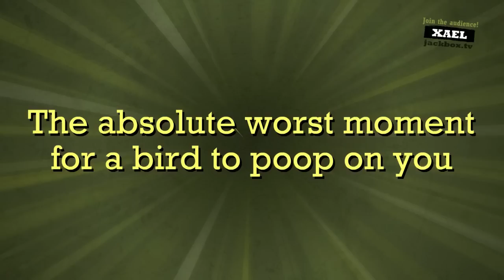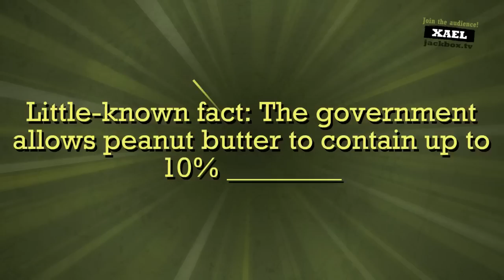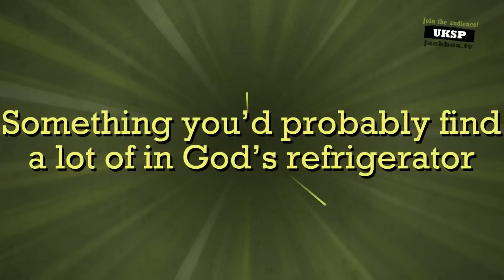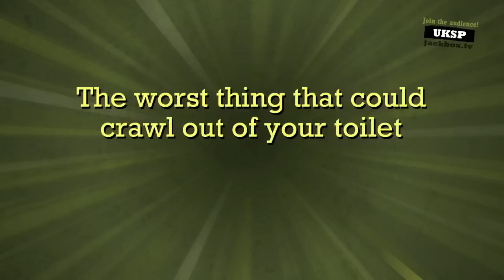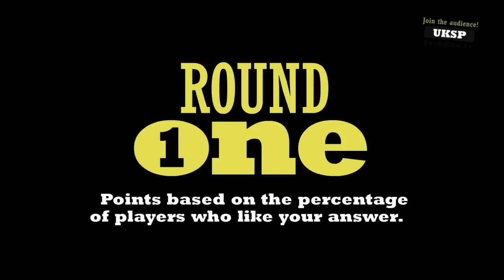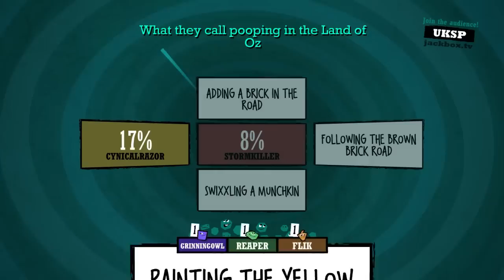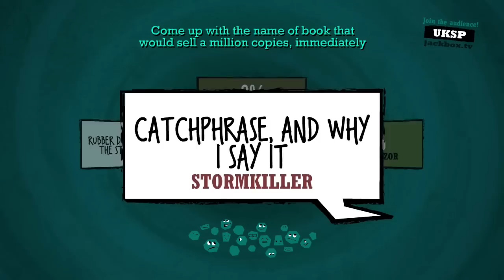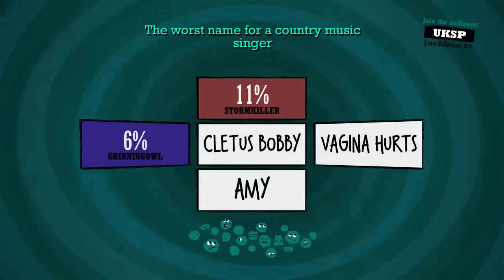Flik's Gaming Stream 21/7/16 - Quiplash XL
Some more Quiplash XL with friends. Quiplash XL is part of The Jackbox Party Pack 2.